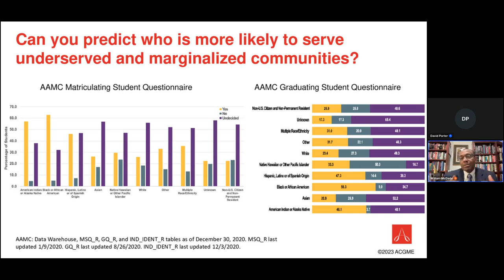Pathways to Careers in Medicine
Access to healthcare and the quality of care received is positively affected by having a more diverse and culturally representative physician workforce. Creating a more diverse workforce in the long-term requires thoughtful efforts to attract and nurture a wide range of individuals throughout their school years. Physician pathway programs can help expose students from underrepresented groups to the medical profession, and provide opportunities and encouragement to help interested students successfully prepare for medical school and medical practice.

Join the Illinois State Medical Society for a session with William A. McDade, M.D., Ph.D, for a program that will discuss the potential of physician pathway programs to help build a more robust, diverse and culturally representative workforce by providing opportunities and support to students from underrepresented backgrounds and communities to pursue careers in medicine.